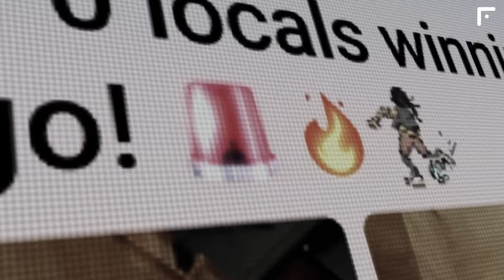IT’S OVER?! Haaland leaves Manchester City for La Liga! REAL MADRID AND BARCELONA ARE AWAITING!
Haaland will leave Man City!
El Nacional
Reliability: 3.5

It looks like Erling Haaland is set to leave Manchester City next summer in search of a new challenge! The Norwegian super striker has three options for the next step in his career. PSG intends to make a move for him, but Haaland immediately dismisses this option, as he aims to leave the Premier League only for La Liga.

In Spain, only Real Madrid and Barcelona can afford such a transfer. The Madrid side dreams of a partnership between Mbappé and Haaland, while Barcelona believes they can convince Erling by making him the central figure of their project. An incredible battle for Haaland awaits us.